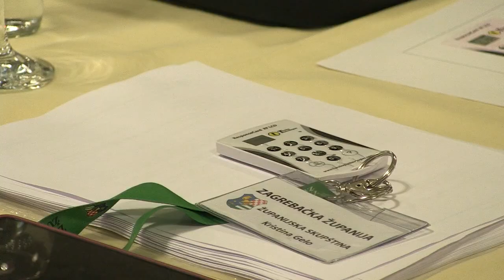Sjednica Skupštine Zagrebačke županije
▼Pročitajte više:

Održana je 9. sjednica Županijske skupštine Zagrebačke županije. Zamjenik župana Damir Tomljenović osvrnuo se na dnevni red sjednice Skupštine.
Mislim da bi trebalo istaknuto nekoliko točaka. Prvo je saniranje dugova javnih ustanova. Za to će Zagrebačka županija izdvojiti 1,6 milijuna eura. Od toga ide 900 000 eura za sanaciju rada Doma zdravlja. 414 000 za Zavod za hitnu medicinu te 271 000 eura za Naftalan. Vi znate da je konstantan problem broj timova hitne pomoći u Zagrebačkoj županiji. Zagrebačka županija i ovim putem osigurava našim žiteljima da imaju adekvatnu hitnu medicinsku pomoć. Nije to jedino, mi gotovo 6 milijuna kuna izdvajamo iz proračuna. Isto to radi i Zavod za hitnu medicinu tako da tako evo, uspijevamo da ta hitna medicina funkcionira i da naši građani imaju zdravstvenu skrb.